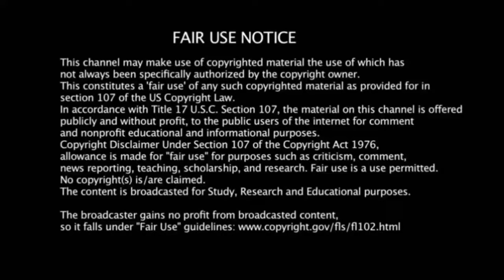மான்சி அனிருத் இசையில் பாடும் பாடல் | maansi performance anirudh song singer tv show promo super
Maanasi G Kannan is an Indian and Tamil Playback Singer and a Dancer. Her name can be also spelled as Manasi Kannan. Dancing and singing is what she loves to do, very well versed in Bharatanatyam and also very famous with her unique husky voice. Maanasi born on January 02, 1998 at Tamil Nadu, India. Came to Spotlight after Participating in Super Singer 8, which is a nationwide Music Competition Streamed in Star Vijay TV.So let us see if he can win the title of super singer season 8. Music Credit: